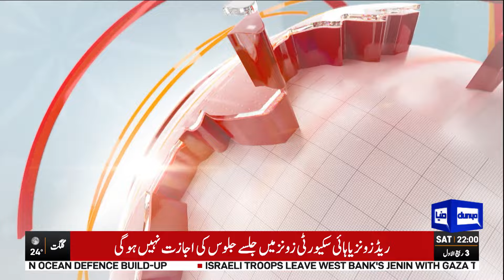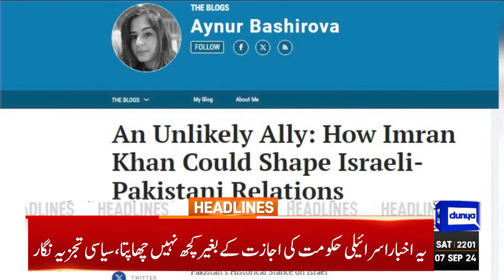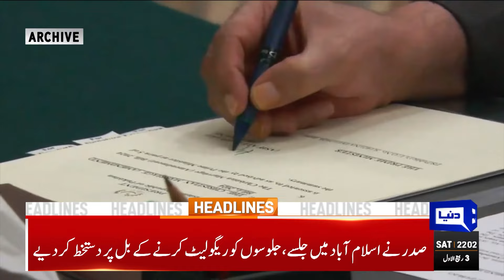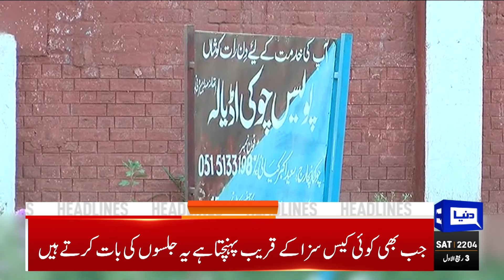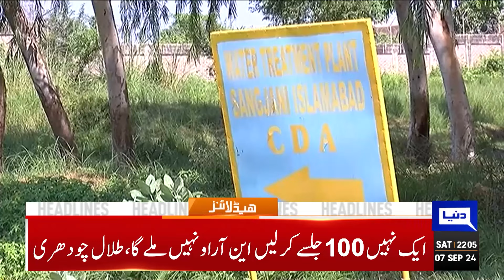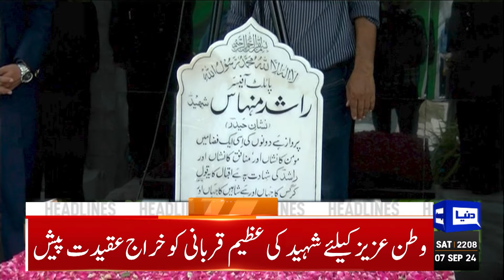Imran Khan | Asif Ali Zardari | 10 PM Dunya News Headlines | PTI Jalsa | New LAW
Dunya News Headlines 10 PM | 7 Sep 2024